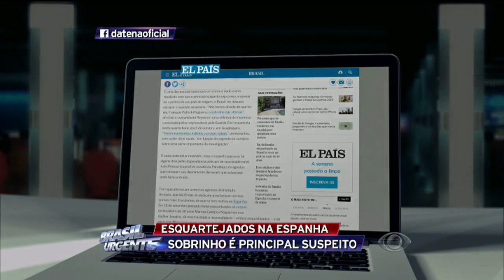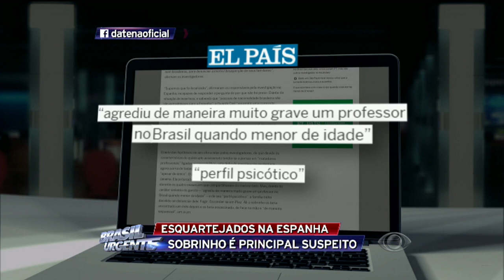Sobrinho é suspeito de matar a família brasileira morta na Espanha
O crime chocou a todos. A família brasileira foi encontrada morta e esquartejada na casa onde morava na Espanha. As investigações apontam para um sobrinho da mãe da família, que seria obcecado pela tia.